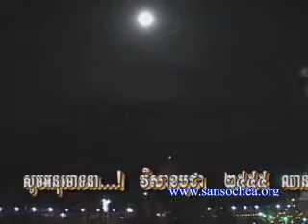បុណ្យវិសាខបូជា 11 12